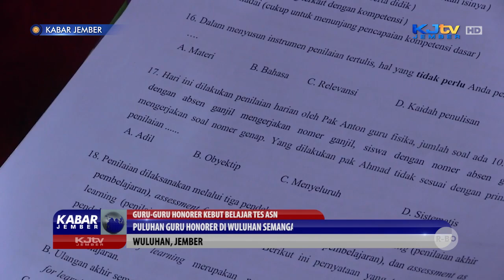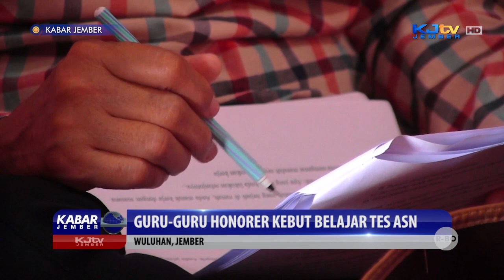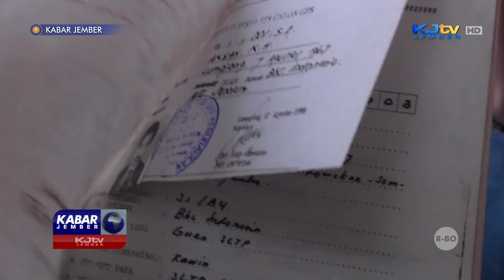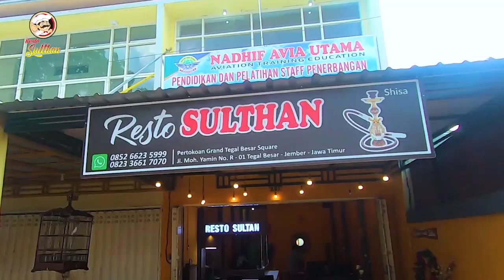GURU GURU HONORER KEBUT BELAJAR TES ASN | KABAR JEMBER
WULUHAN, KJTV JEMBER - Menjadi seorang ASN adalah impian seluruh Guru honorer,  terlebih yang sudah puluhan tahun mengabdi. Berbagai upaya pun dilakukan seperti puluhan Guru honorer di Jember misalnya. Di tengah usia yang telah memasuki masa pension, mereka begitu bersemangat mengikuti belajar kelompok jelang tes penerimaan ASN beberapa hari mendatang.